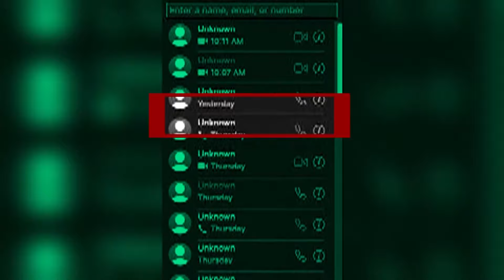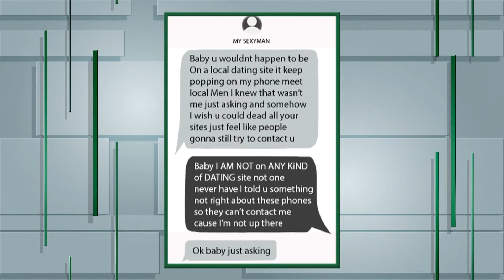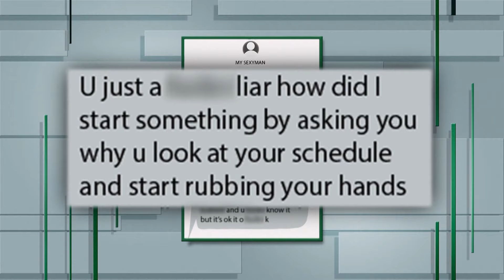The Streets Told Me You're Cheating On Me! | KARAMO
This couple is celebrating 15 years of marriage, but will they make it to their anniversary? Larry says his coworkers (and the streets) have given him evidence that his wife is cheating. Cristal is ready to unlock her phone to prove to him she’s not, but is the damage already done?